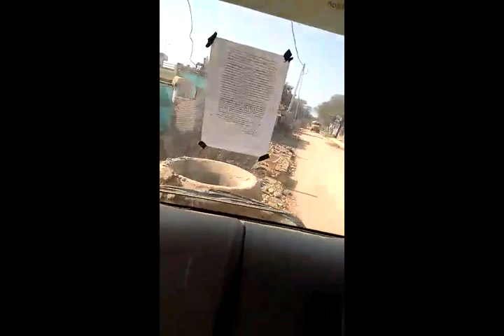SUDHIR K5119639 TRUCK DRIVER